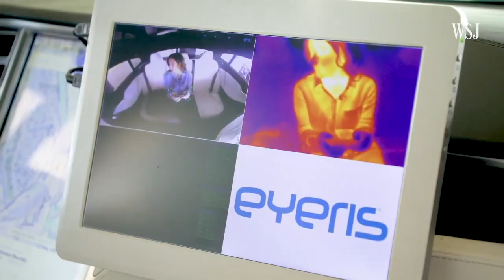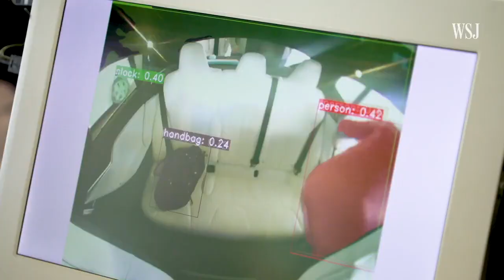The Wall Street Journal's coverage of Eyeris' world's first in-cabin sensor fusion AI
The Wall Street Journal's (WSJ) coverage of Eyeris' world's first in-cabin sensor fusion AI